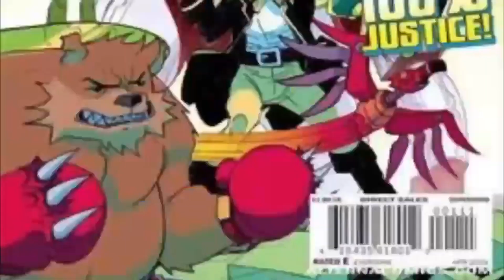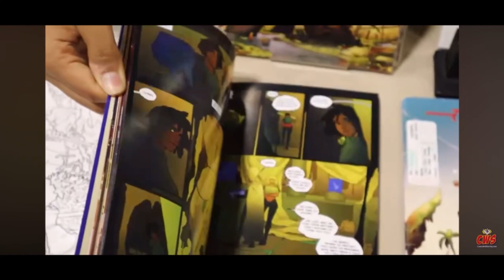ICR Bits - More on the Creation of Zen the Intergalactic Ninja & Options for Films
Hello Everyone, We are mining all of our past livestreams for interesting small bits from some of the awesome guests we've had on the show over the years. In this ICR Bit guest Steve Stern tells us more about the incredible story of how Zen the Intergalactic Ninja was created and the characters options for film #.brianyuzna reanimator Along for the ride is Artist extraordinaire Bill Maus zenintergalacticninja superheroes comicbooks comiccons entitycomics parodypress firstcomics stevestern billmaus indiecomics indiecreators kickstarter blackandwhitecomics tmnt teenagemutantninjaturtles New livestreams are every other Monday nights at 9PM EST on this channel. Please consider subbing and joining us live with your questions!!

Find Keith at these links:
RecklessSidekick.com or PlasticCityComicCon